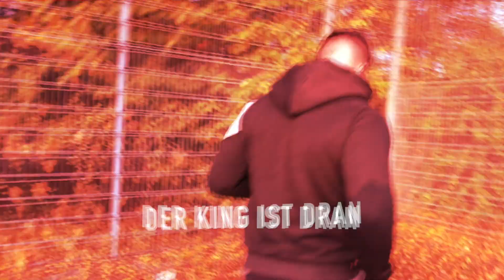POGBA CORNER CHALLENGE 3 !!